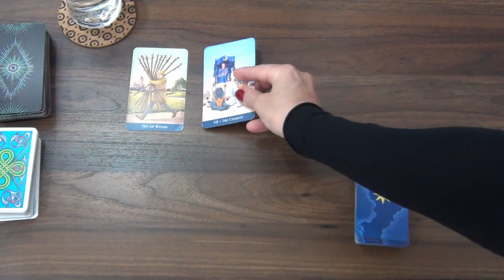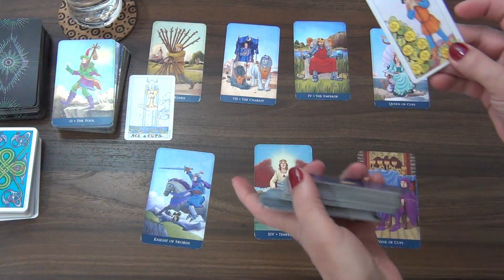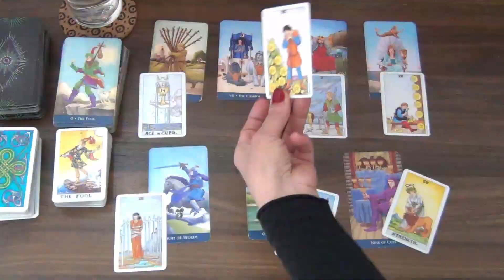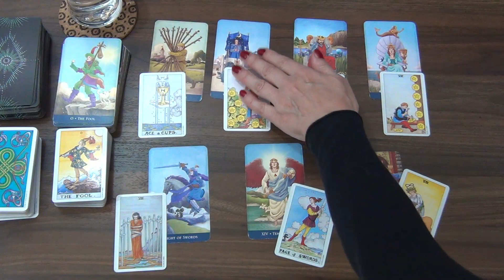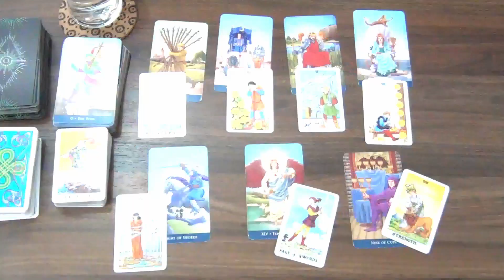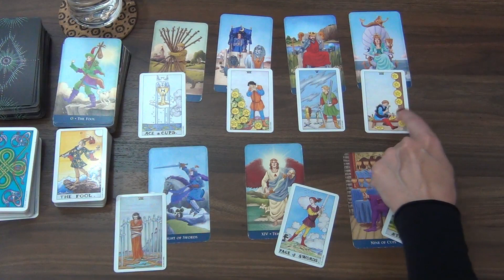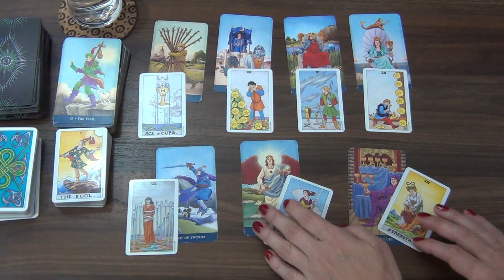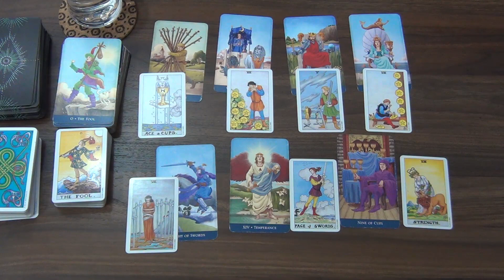Taurus feels like an obstruction but it is completion! Weekly day by day 2nd March 2020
Taurus Tarot TarotReading Welcome! Here is the weekly day by day tarot readings for Taurus for the week of the 2nd of March 2020. I have been reading about and working with tarot cards for the better part of 20 years now and I hope I can give you some insight into the following week! Our monthly tarot card readings are available for March!